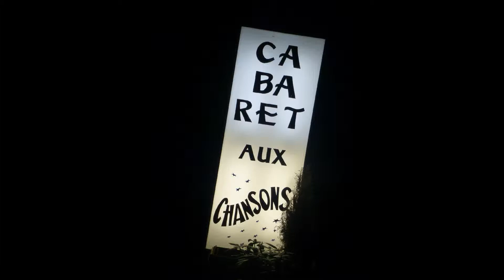YVES MARCHAL : "Carino" (Cabaret aux Chansons, Bruxelles, 2013)